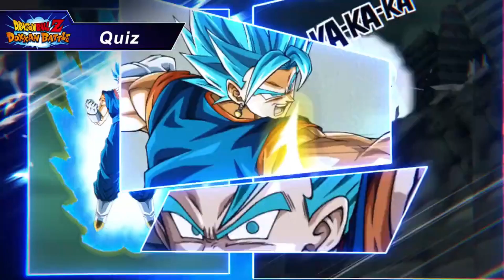DRAGON BALL Games Battle Hour 2022 Trailer #1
Evento de streaming online mundial DRAGON BALL Games Battle Hour 2022 confirmado!